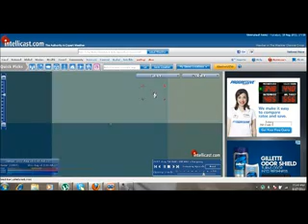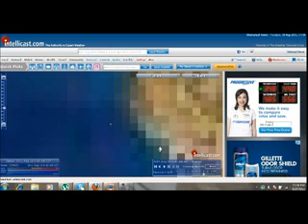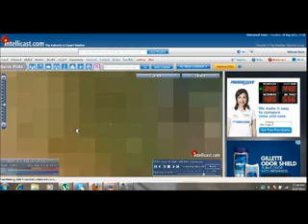HARRP Rings to produce STRONG STORMS NEXT 24-48 HOURS MINNEAPOLIS, OMAHA, CHICAGO, WISCONSIN, LA.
August 17th around 11:30 PM, noticing HARRP rings near Minneapolis MN that will produce STRONG storms withing the next few days Aug 18th and Aug 19th. While at the same time in Omaha HF returns appear and as well are noticed in Illinois and Wisconsin. Though no storms are in the LA region; a HARRP ring is spotted off the Pacific Ocean that will lead to strong storms withing 48 to 72 hours. Please spread the word PEOPLE. Weather Modification is taking place, and we must warn our peers.